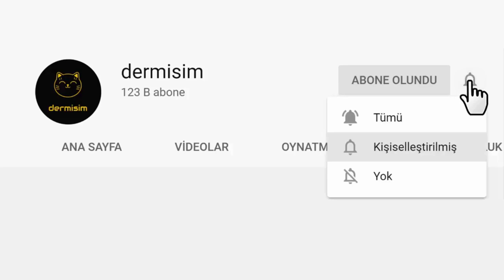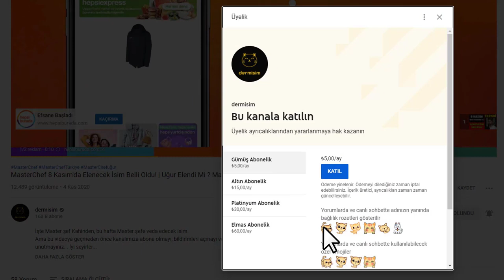Yasak Elma'nın Zehra'sı Şafak Pekdemir'in Erkek Olduğu İddia Edildi - Cinsiyet mi Değiştirdi?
Bu video da Yasak Elma dizisinde Zehra karakterini canlandıran, Şafak Pekdemir hakkındaki o şok iddiayı sizler için derledik.

► Dermisim kanalı olarak size YouTube'da Dünyanın dört bir yanından izleyicilere hitap edecek videolar hazırlamayı hedefliyoruz. Destekleriniz için teşekkürler.
► Bizi Takip edin ve bildirimleri açmayı unutmayınız.